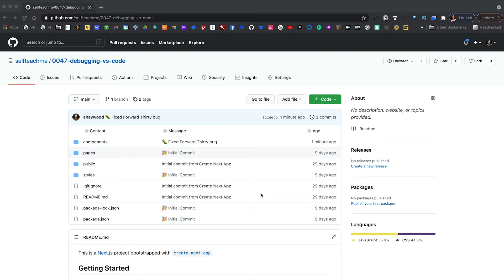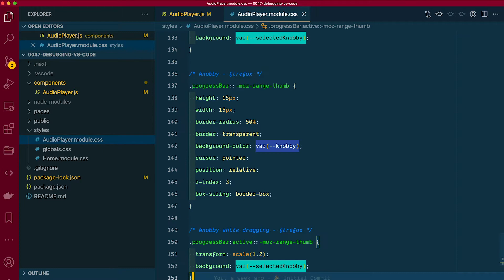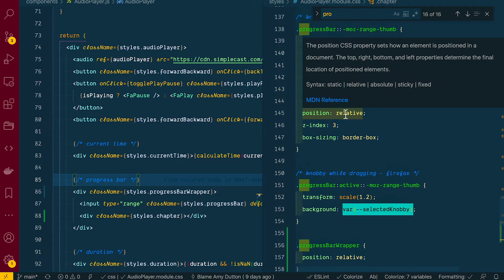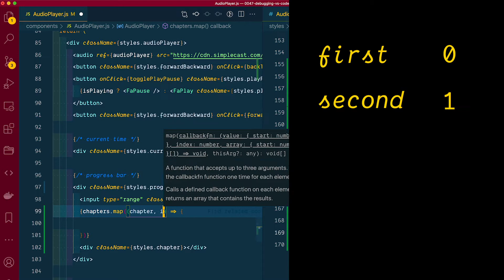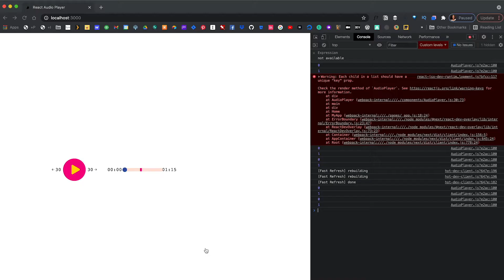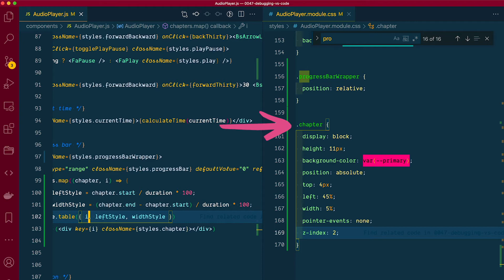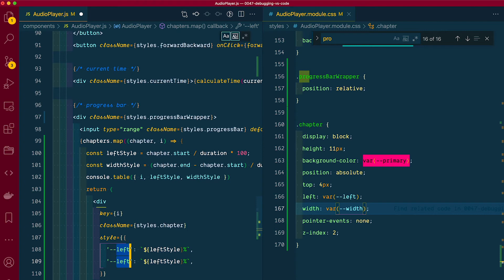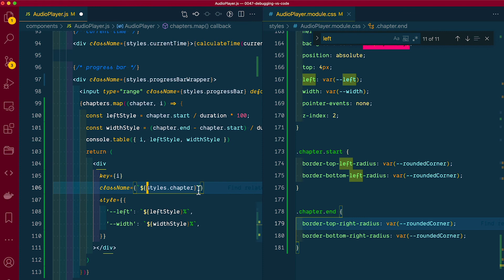Adding Bookmarks or Chapters to our Custom Audio Player in React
In this video, Amy adds bookmarks or chapters to the custom audio player in React.

0:00 Introduction
1:12 Setting the Project up, on your Machine
2:25 Hard coding a chapter in
3:03 Styling our chapter
6:24 Creating a variable for our chapters
7:30 Displaying chapters dynamically
14:06 Having chapters start at the very beginning and the very end

* Part 3 - Adding Chapters / Bookmarks = YOU ARE HERE
* Part 4 - Adding Time Jumps
* Part 5 - When the player reaches the end...
* Part 6 - Creating Custom Hooks
* Part 7 - Creating a Custom npm package
* Part 8 - Adding an Audio Waveform Image
* Part 9 - Handling Multiple Audio Players on the Page
* Part 10 - Handing off to a Persistent Player

🤖 FINAL CODE
* GitHub -

🔗 LINKS
* Starting Point (if you want to follow along) -